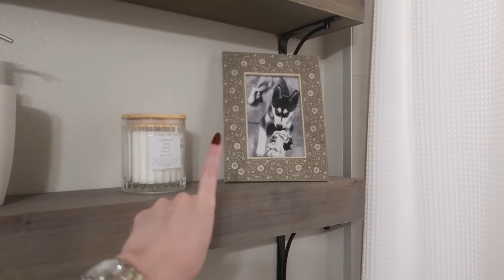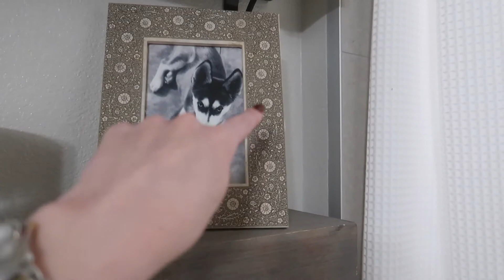HOUSE GUEST PREP | Guest room & bathroom must haves + tips for being a great host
How to prepare for house guests, guest room & bathroom must haves +
 tips for being a great host!

GUEST BATHROOM DECOR LINKS (or similar items):
Neutral Runner Rug
Ceramic Lotion Dispenser
Casaluna Hand Towels
White Bath Towels
Set of Face Towels
Shower Curtain
Shower Curtain Liner
Shower Curtain Hooks
Natural Wood mini hutch
Small flower pot
Artificial Greenery
QTip & Cotton pad Jars
Hair Towels

GUEST BEDROOM DECOR:
Queen Duvet Set
Queen Sheet Set (similar ones)
Throw Blanket
Clothing Rack